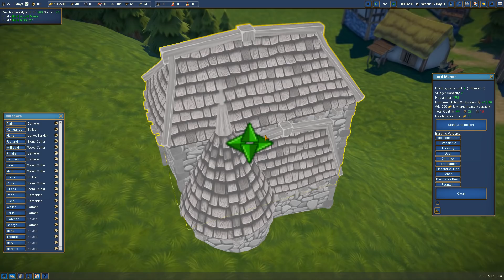FOUNDATION [FR] Gérer votre village dans cette Sim qui mise sur le développement organique!